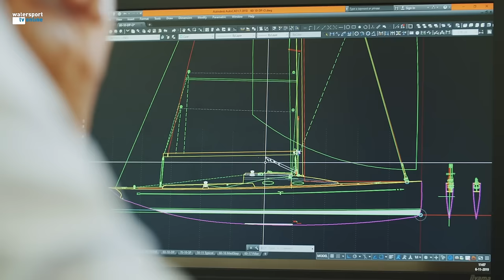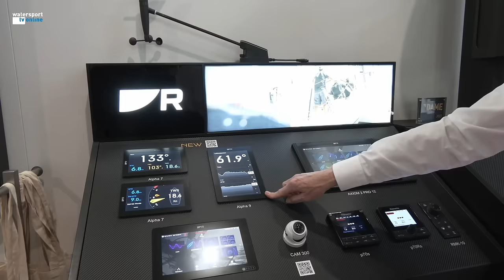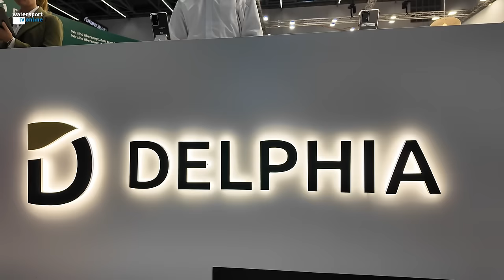Boot Dusseldorf 2024 Special deel 2| Watersport-TV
In dit tweede deel van de Watersport-TV Boot Dusseldorf Special vervolgen we onze koers over de beurs en 'meren' als eerste af bij Menken Maritiem om de Flyer 33 te bewonderen. De dagzeiler is ontworpen en gebouwd door zeilliefhebbers...voor zeilliefhebbers. En dat zie je in alles terug.
Yamaha kondigde kort voor Boot Dusseldorf een reeks innovaties aan waaronder de geheel nieuwe 350 pk V6 buitenboordmotor. Daarnaast  heeft het Helm Master EX systeem een aantal upgrades gekregen.
Een genereuze mijlenmaker. Zo wordt de Beneteau Swift Trawler 41 genoemd. Na een rondleiding aan boord van Ron Balfoort van Nova Yachting snap je wel waarom. Peter Jager van Raymarine praat ons bij over enkele noviteiten waaronder een nieuw camera-systeem van Neuboat Dock.
Delphia heeft het Mindful cruisen hoog in het vaandel staan en wij nemen een voorproefje hierop aan boord van de Delphia 10.

In this second part of the Watersports TV Boat Dusseldorf Special, we continue our course across the boat show and 'moor' first at Menken Maritiem to admire the Flyer 33. The daysailer was designed and built by sailing enthusiasts...for sailing enthusiasts. And you can see that in everything.
Yamaha announced a series of innovations shortly before Boot Dusseldorf, including the all-new 350 hp V6 outboard engine. In addition, the Helm Master EX system has received a number of upgrades.
A generous mileage maker. That's how the Beneteau Swift Trawler 41 is called. After a guided tour on board by Ron Balfoort of Nova Yachting, you'll understand why. Peter Jager of Raymarine updates us on some novelties including a new camera system from Neuboat Dock.
Delphia is committed to Mindful cruising and we take a taste of this aboard the Delphia 10.